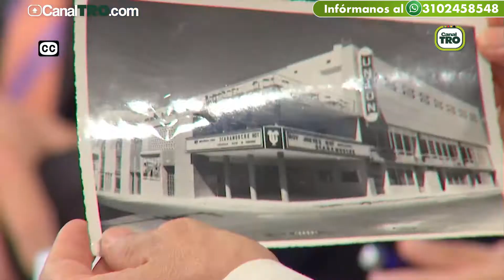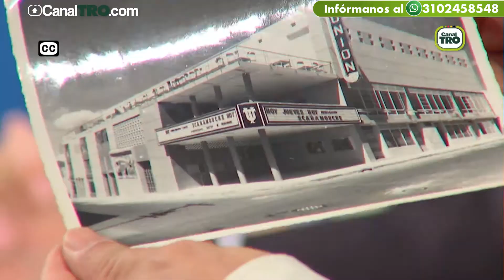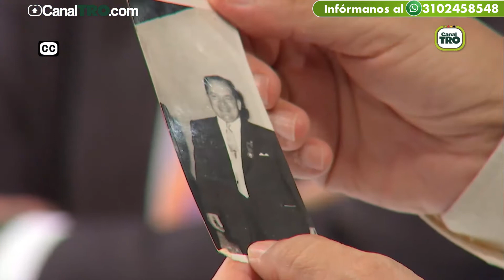De Buena Fuente con Hernando Díaz Silva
Hoy domingo 4 de marzo en De Buena fuente, estuvo con nosotros el empresario Hernando Díaz Silva